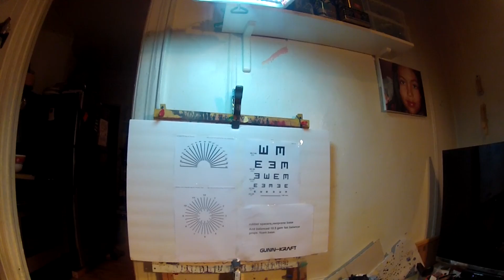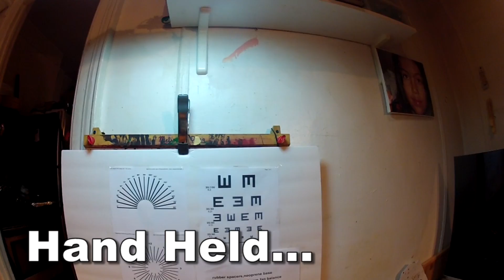Vibrations and Jello effect causes and cures Project.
I have been exploring ways to make my videos smoother using my Gopro.
One of the thing that plague fpv flyers is vibration and what we call the "Jello effect" which is really In the correct term it is called Rolling shutter.

For more details on how I did this go there you will find out more details about how I did this and I explain about rolling shutter and how to prevent it.
Thanks
For watching!

Tommy